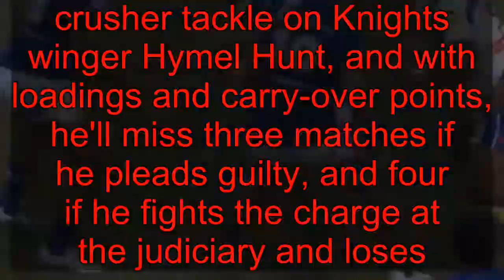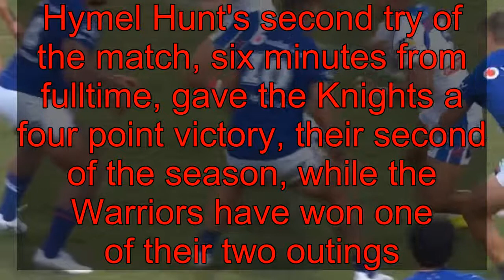Match review committee Jamayne Taunoa Brown facing four week ban